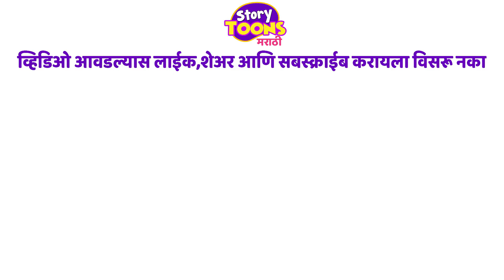Marathi Goshti : बापाचे कष्ट | Marathi Heart Melting Story | StoryToons TV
'बापाचे कष्ट' मित्रांनो,हि खूपच आणि वास्तववादी गोष्ट आहे ! तुम्हाला नक्कीच विचार करायला भाग पाडेल!

नमस्कार मित्रांनो, आपल्या ह्या StoryToons TV - Marathi चॅनेलवर तुम्हा सर्वांचे हार्दिक स्वागत आहे ! आम्ही तुमच्यासाठी घेऊन आलो आहोत मजेदार गोष्टी, ज्यातून तुम्हाला काही न काही शिकायला नक्कीच मिळणार आहे ! ह्या चॅनेलवरील कथेतील पात्र मुलांना खिळवून ठेवतील ! तसेच ह्या कथांतून मुलांना संपूर्ण आयुष्यासाठी चांगले मानवी मूल्य प्राप्त होईल ज्याने आपली पुढील पिढी समृद्ध होईल !

कथा / गोष्टी आवडल्यास सबस्क्राईब करायला विसरू नका !!